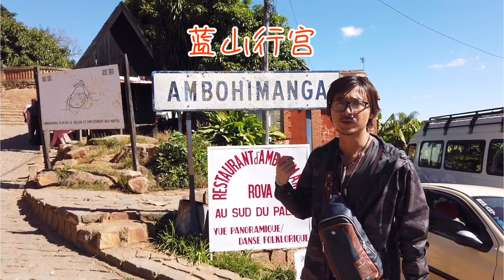马达加斯加5：非洲最穷的度假海岛，5A级景区门口竟被私导占领，工作人员都被包围。穿越非洲记录片 D74 Madagascar Antananarivo Rova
我是Misa，他是Hirochi
我会持续更新我的《穿越非洲》和《穿越南美》旅行纪录片
在了解各种风土人情的同时，还有详细的路线介绍，是可以“当做自由行攻略的旅行视频”
喜欢的话多多分享、转发。点一个小小的赞对我来说都是最大的支持！
非常感谢大家！